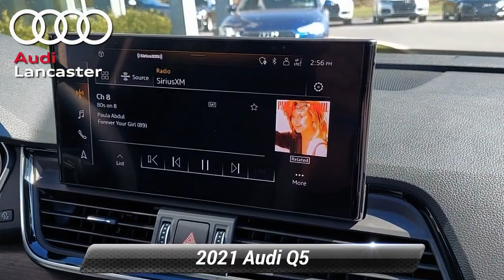Used 2021 Audi Q5 Premium Plus, Lancaster, PA 7855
Audi Lancaster

[RLVID:2026:c5aa1b8459ab2297:c50e8478af573dcf:1]